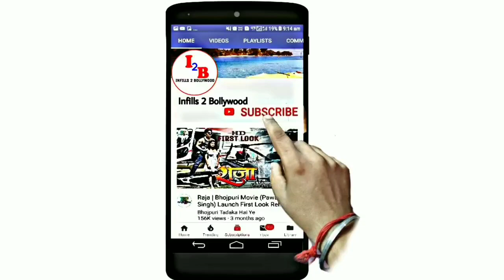Sher Khan (शेर खान) Movie ¦ Salman Khan का बड़ा खुलासा • कब आएगी फिल्म Bollywood Hindi Biggest Movie?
Hiii friends
I am talking to you in this video about Bollywood hindi upcoming movie sher khan salman khan 2022. First official trailer look out of this movie. And who actor actress star cast in Lead roll, Movie story, Shooting & release date, official trailer updates etc.

namaskar
Maine is video me 2022 me Bollywood (Hindi) ki aane wali film sher khan ke baare me bataya hai. ki is film ka first Trailer look out. Mukhya bhumika me hero hiroin kaun hai ke baare me, story, Shooting aur release ki date official trailer ityadi ke baare me bataya hai.
dhanyabaad.